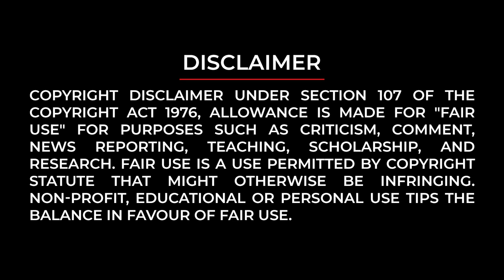ನಮ್ಮ ಎಲುಬಿನ ಹಂದರದೊಳಗೊಂದು ಮಂದಿರವಿದೆ | ನಾದ ಮಣಿನಾಲ್ಕೂರು | ಡಾ. ಮೂಡ್ನಾಕೂಡು ಚಿನ್ನಸ್ವಾಮಿ